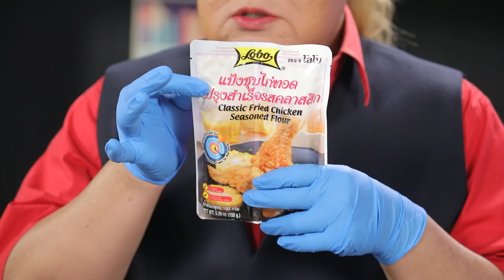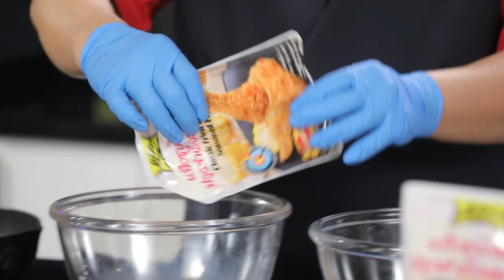ไก่จิ๋วกรอบซอสเสาวรส l Cooking Guru l EP.155